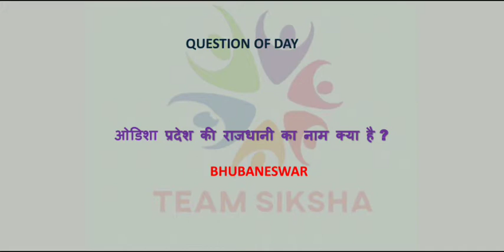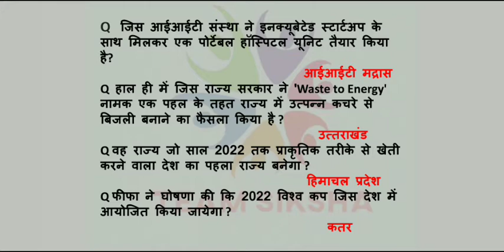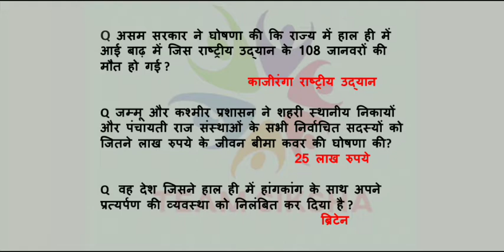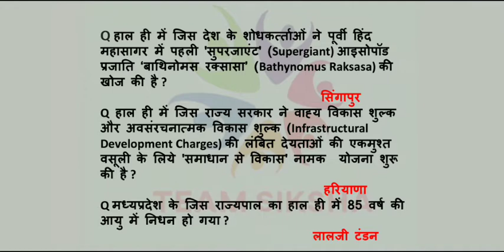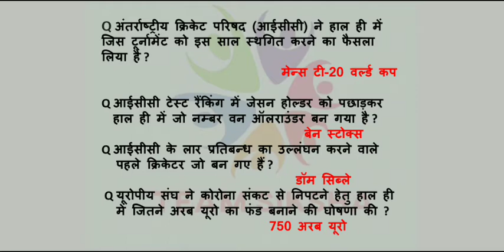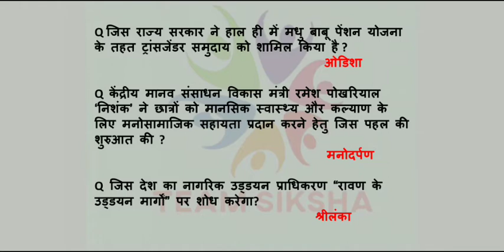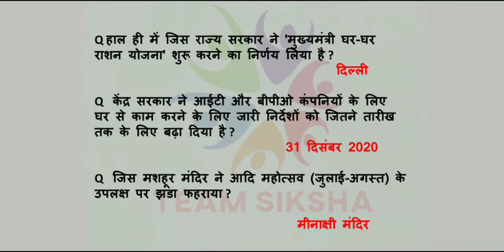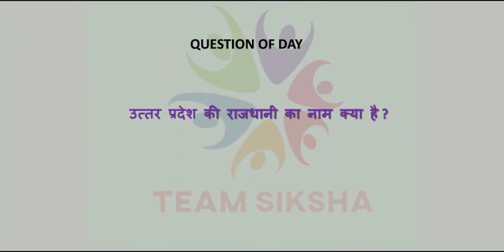Dose #69 6:00 AM 26 JULY 2020 Current Affairs In Hindi | Daily Current Affairs in English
6:00 AM Daily Current Affairs

7:00 pm Important Question of Science

5:00 PM Weekly General Awareness Quiz for All Competitive Exam in Hindi DOSE 1

5:00 PM Weekly General Awareness Quiz for All Competitive Exam in Hindi DOSE 2

2. Study Anywhere, Anytime.
3. Get subject-wise and exam-wise classes from Expert faculties.